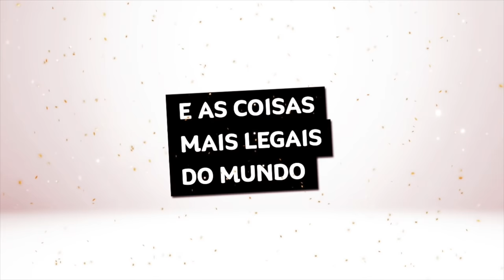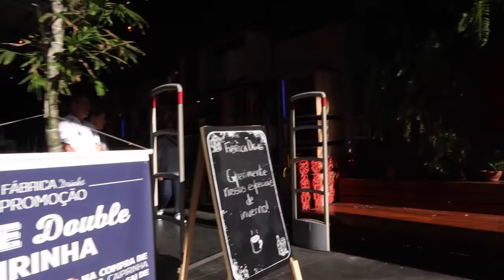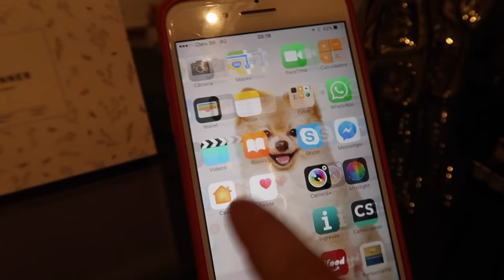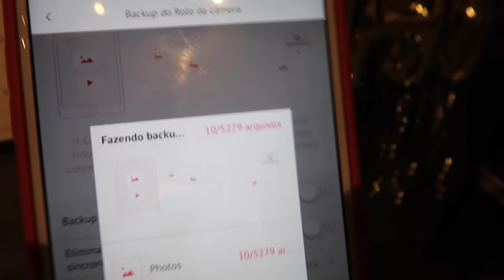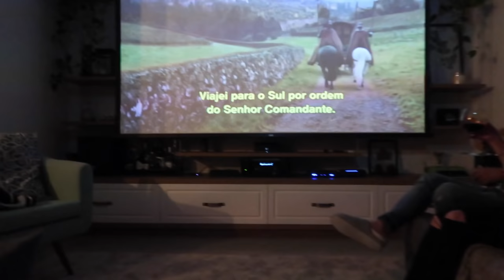Vlog: recebendo o povo pra ver Game of Thrones + quase um tour do JardimNoCimento • Karol Pinheiro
Agora que o Jardim No Cimento tá praticamente pronto, eu e Arthur amamos receber os migos em casa. Se for pra ver série boa e comer comida gostosa então, perfeito!

Já tem meu livro?? \o/